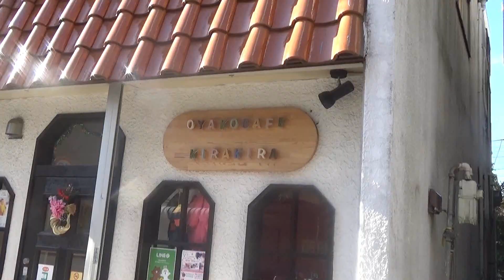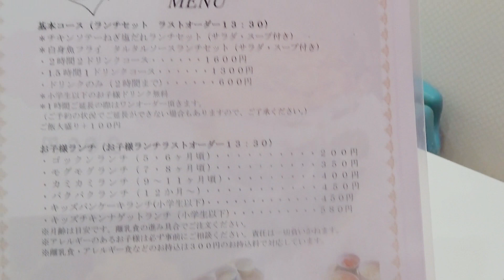【子連れVlog4th】親子カフェきらきら〈離乳食メニュー有〉＠鹿島田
今回は川崎市にあります「親子カフェきらきら」に
おじゃまさせて頂きました♡

ここはランチだけでなくいろんなイベントも開催しています。

親子英語レッスンや、ママの為のカイロプラクティック
フェイシャルエステ・赤ちゃん撮影会など、まだまだ色んなイベント
を行ってくれています。

オーナーさんが元保育士さんで、３児の母という
とても頼れるママさんです♡

是非遊びに行ってみて下さい♪

ランチは　水・木・金
　　　　　土曜日はＨＰのカレンダーをご覧ください。

イベントスペースや癒しのスペースの貸し出しも行っています。
こんなイベントやってみたい！に答えてくれる
素敵な場所です♪

◇萩原里実のオフィシャルHPがゆるく完成したよ◇